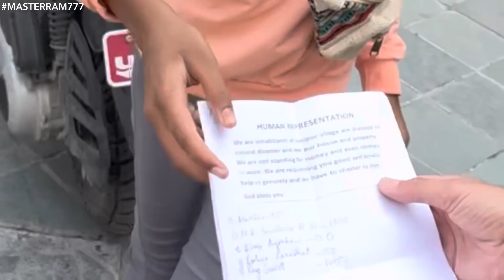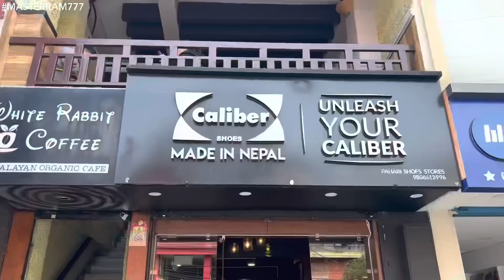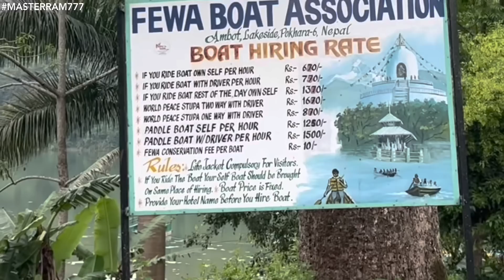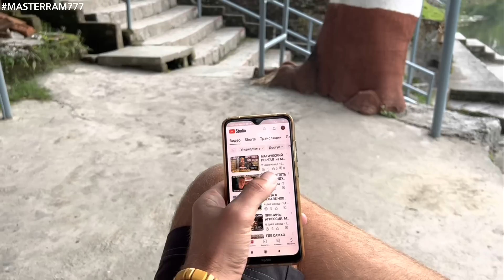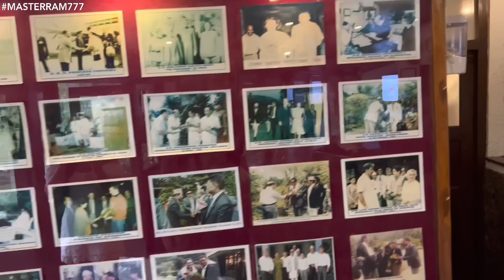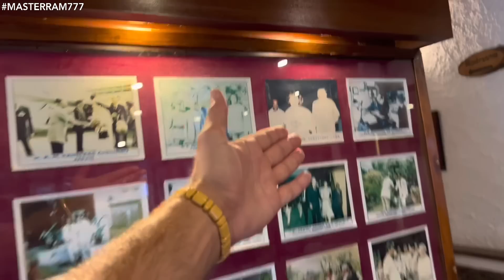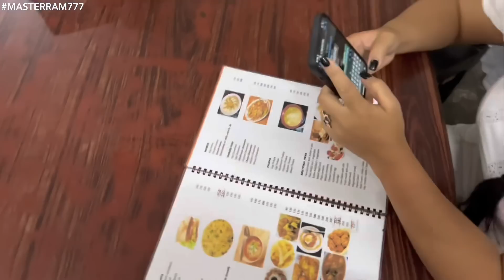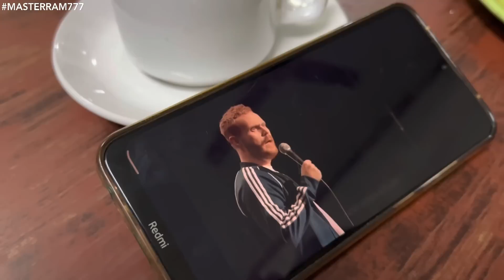🤑СКОЛЬКО СТОИТ НОМЕР ГДЕ ЖИЛ ПРИНЦ ЧАРЛЬЗ и ЯПОНСКАЯ КОРОЛЕВА⁉️ СЕЗОН ДОЖДЕЙ в НЕПАЛЕ 2023 г.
ИДЁМ СКВОЗЬ ДОЖДЬ В РЕЗОРТ ГДЕ ОСТАНАВЛИВАЛСЯ ПРИНЦ ЧАРЛЬЗ, КОРОЛЕВА ЯПОНИИ и КОРОЛИ НЕПАЛА!

ТИНЬКОФФ
СБЕРБАНК
по телефону
Наталья М.

ТИНЬКОФФ МИР
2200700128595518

КАСПИЙ БАНК Казахстана
Роман П.

КРИПТОВАЛЮТЫ кошельки на бирже BINANCE:

TS6VNhqtWhAKWA5tHXmCoMXGXd4ziygYPN

1DBhT2doegXE4eGuLeU7y5No5o5ZyMyzEg
🔥Присоединяйтесь к чату!

Виза-ран в Азиатских Странах!
Индия, Непал, UAE, Таиланд, Шри-Ланка, Мальдивы, Малазия,Индонезия...

Я-ИНФЛЮЕНСЕР!

Канал в Телеграм:
ШИЗОТЕРИЧЕСКИЙ СОЛНЦЕДРОМ🙏🌞
Все что интересует и улыбает Ищущего на Пути!